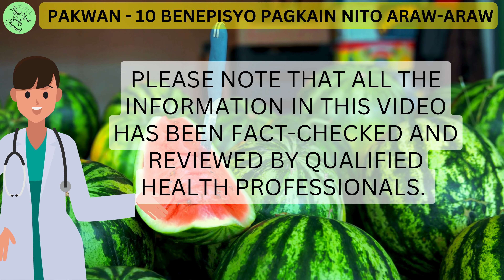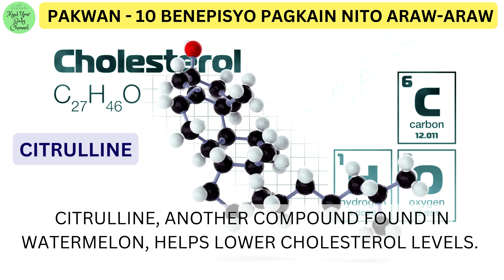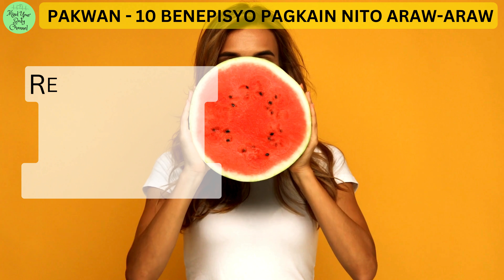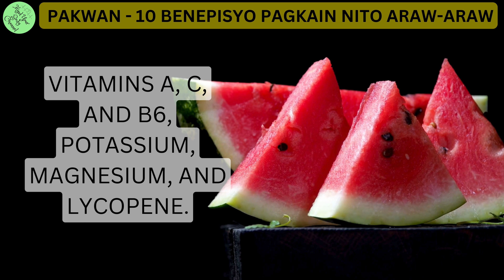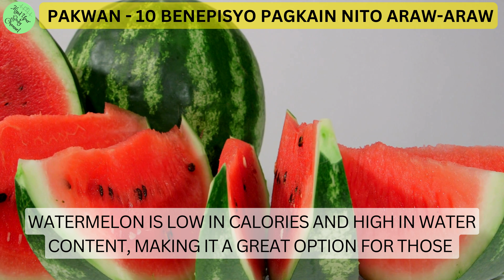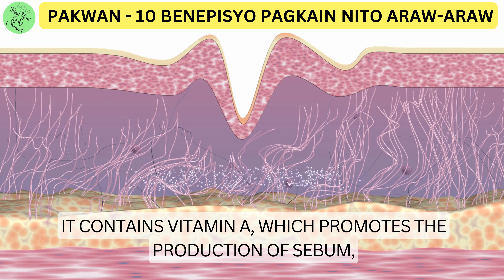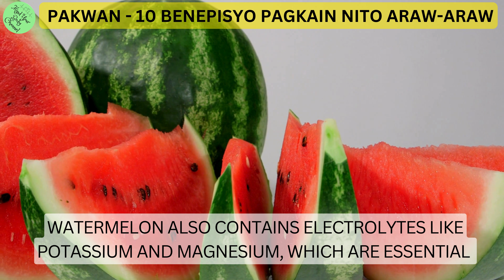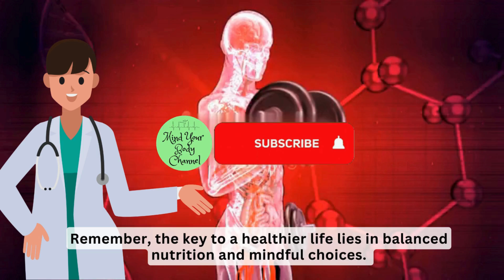PAKWAN - SAMPONG BENEPISYO PAGKAIN NITO ARAW-ARAW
Maligayang pagdating sa Mind Your Body Channel! Ang iyong pinakapaboritong destinasyon para sa lahat ng bagay tungkol sa kalusugan at kagalingan. Layunin namin na magbigay sa iyo ng mahahalagang kaalaman at praktikal na payo upang matulungan kang mabuhay ng iyong pinakamahusay na buhay.

Sa video na ito, tatalakayin natin ang sampong benepisyo ng pagkain ng pakwan araw-araw. Kahit na naghahangad ka na palakasin ang iyong pisikal na kagalingan, mapabuti ang iyong kalusugan sa isip, o mag-adopt ng mas malusog na mga gawi, makakahanap ka ng mga payo at inspirasyon dito.

Maraming salamat po❤️. God bless sa ating lahat 🙏

***English Translation***

Welcome to Mind Your Body Channel! Your go-to destination for all things health and wellness. Our goal is to provide you with valuable insights and practical tips to help you live your best life.

In this video, we explore Health Topics about 10 bnefits of eating water melon daily. Whether you're aiming to boost your physical fitness, enhance your mental well-being, or adopt healthier habits, you'll find actionable advice and inspiration right here.

English subtitles are available for your convenience, ensuring that everyone can access and understand the content.

Join us on the journey towards a happier, healthier you!